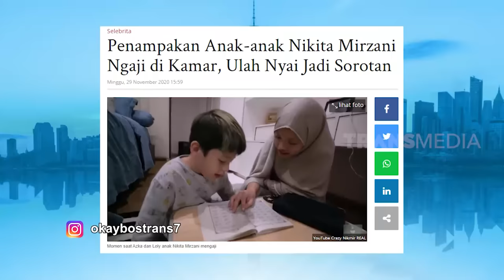TERSINGGUNG, Nikita Mirzani Murka dan Tinggalkan Studio | OKAY BOS (16/02/21) Part 2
OKAY BOS